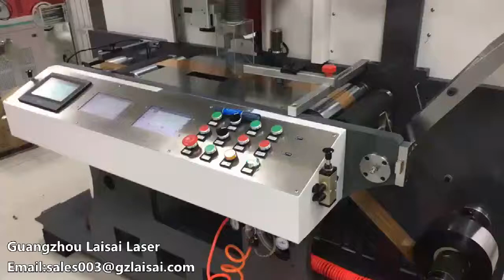Laser die-cutting machine for aluminium film half cut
Please contact Sera, if our machine meet your demand.
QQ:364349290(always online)